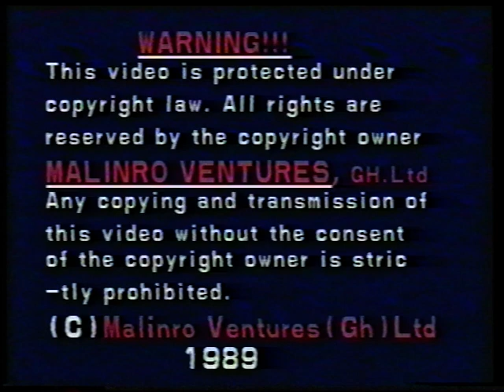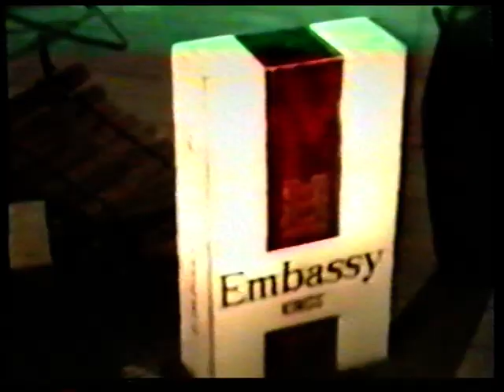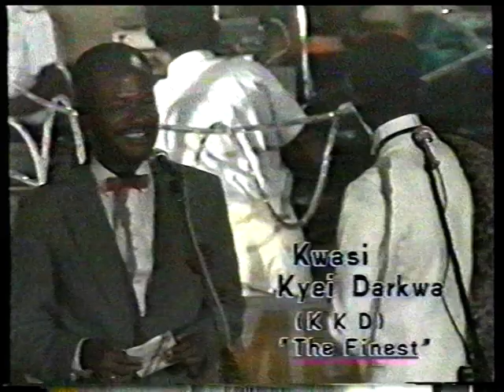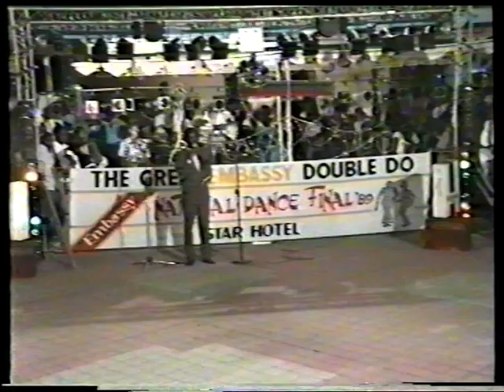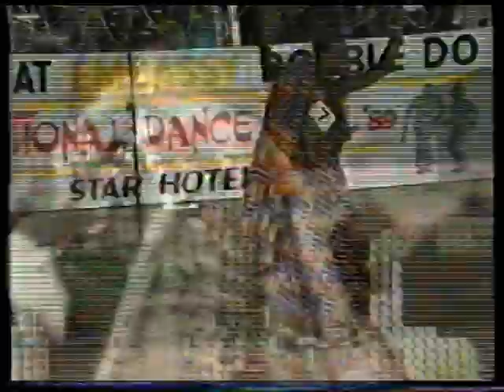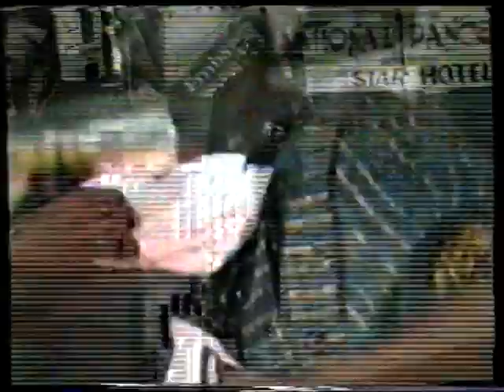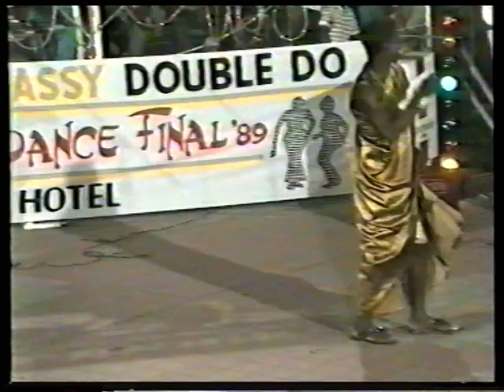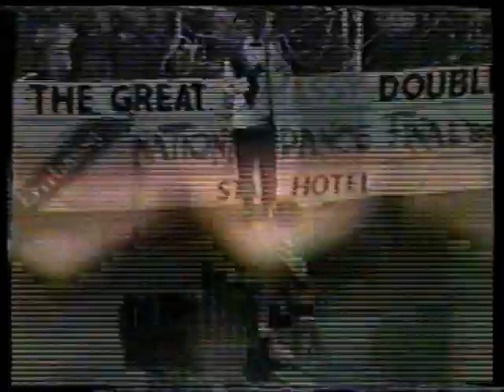The Royal Embassy Double Do National Dance Finals 1989